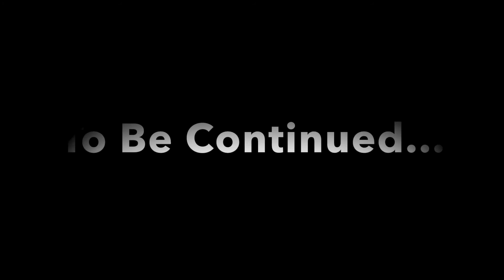EarthBound Episode 5: The Search Begins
I've finally made it to Twoson, and I discover things aren't all that they seem in the happy happy town. Citizens are turning blue and aggressive, and rumors are spreading about an odd religious group just outside of town. At the center of this mystery is Sally, the "dream girl". Can I find her before something bad happens?